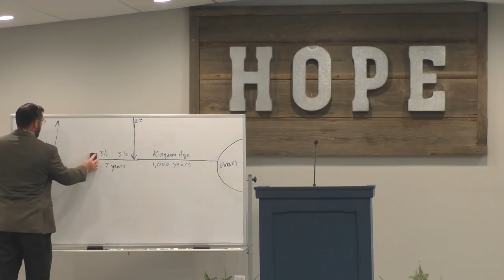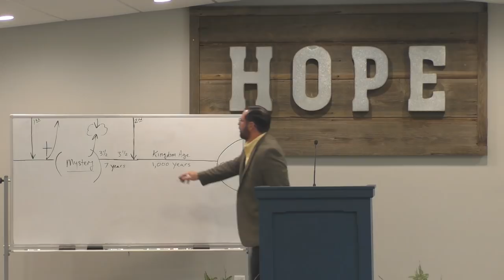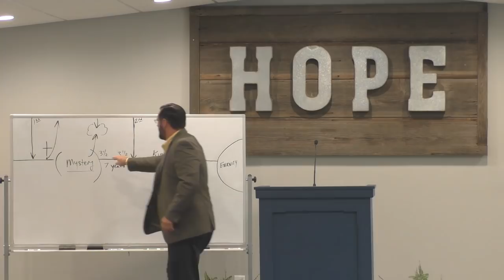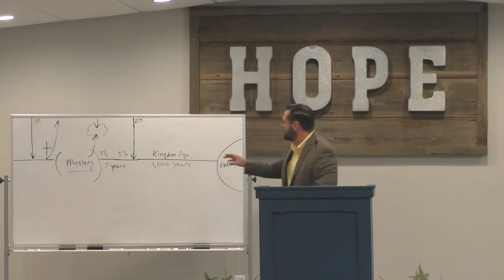Why So Few See The Mystery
Pastor David O'Steen Hope Bible Church in Jackson, Georgia.
More about our ministry:
At Hope Bible Church we believe that the King James Bible is the inspired and preserved word of God (2 Tim. 3:16) and that "rightly dividing the word of truth" (2 Tim. 2:15) is the key to understanding the Bible. All scripture is for us, but it was not all written to and about us. To rightly divide the word of truth is to recognize and consistently maintain the clear divisions that God put in the scripture. The main division in the word of God is between the prophetic kingdom program of Israel (concerns that which was spoken by the prophets since the world began, Acts 3:21) and the mystery program of the Body of Christ (concerns that which was kept secret since the world began until it was revealed through the apostle Paul, Rom. 16:25). Christ chose Paul to be the pattern and spokesman for the Body of Christ to follow in this present dispensation of grace (1 Cor. 4:16-17; 11:1; Phil. 4:9; 1 Tim. 1:12-16).
We are live here every Sunday at 10:00AM and 11:00AM, we are also live every Wednesday night at 7:00PM (EST).